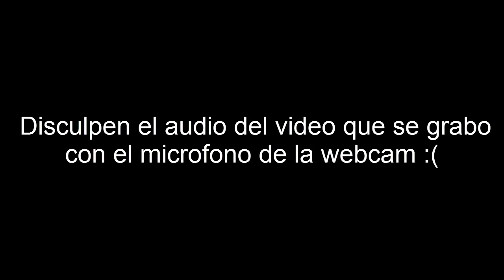¡FUNNY MOMENTS y EPIC WINS en FORTNITE! 😂😱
14

Venezuela

*¿Tienes Novia!?*
tal vez...

19 de Febrero

MI PC:
Memoria RAM: 4,00 GB Ddr3 1333Mhz
Procesador: Intel Celeron 2 CPU 847 1,10 Ghz
Tarjeta de Vídeo: Intel HD Graphics 1696Mb
Sistema Operativo: Windows 7 64 bits
Disco Duro: 297 GB